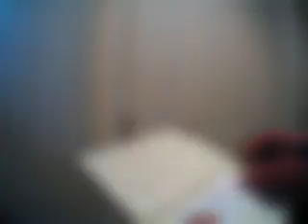Over-redacted preview of 256B6D3A35864C07BA073815C3EEB25B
evidence_id: 256B6D3A-3586-4C07-BA07-3815C3EEB25B id_external: 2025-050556 created_date_record_start: 02/13/2015 02:48:26 PM date_record_end: 02/13/2015 03:12:12 PM flag (Y/N): N content_type: mp4 size_mb: 308.08 duration_seconds: 1426.47 owner_first_name: DANIEL owner_last_name: ENRIQUEZ owner_badge_id: 4585 categories: Theft evidence_tags:

This video was automatically over-redacted (no sound and blurred frames) to ensure that information exempt from Washington's Public Records Act is not released. This over-redacted preview is useful for people who file lots of public records requests for videos. Letting requesters preview videos reduces the time it takes for the department to manually review and redact requested videos. If you believe something significant happened feel free to file a public records request for the clear video by emailing with the Youtube title of the video you request. To reduce staff time for manually reviewing/redacting the video please state in the email the start and stop timestamps in the video you're interested in. The Seattle Police Department is in the early stages of developing more advanced tools to automatically redact just people's heads, names, phone numbers, etc. For more information about the Seattle Police Department's pilot program for body worn video check out the blotter